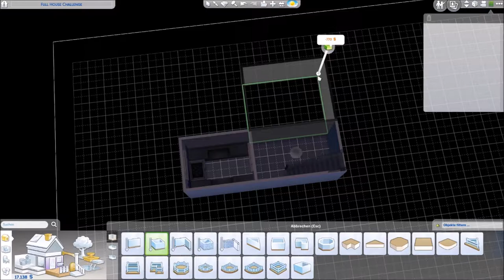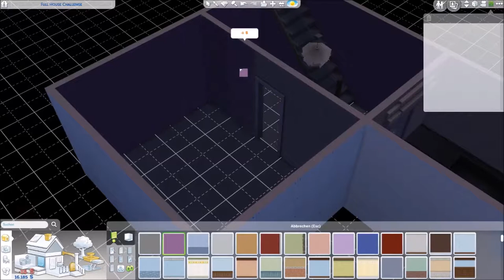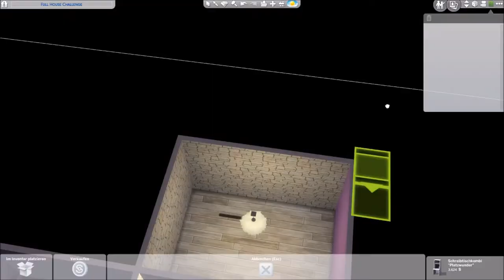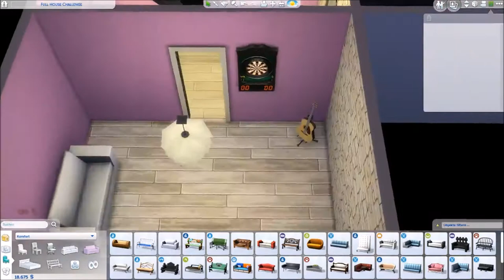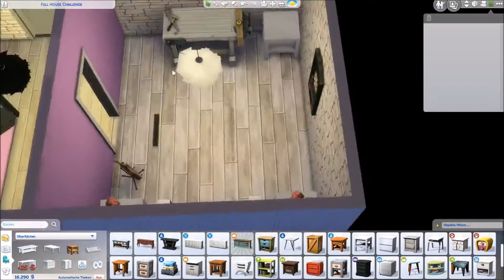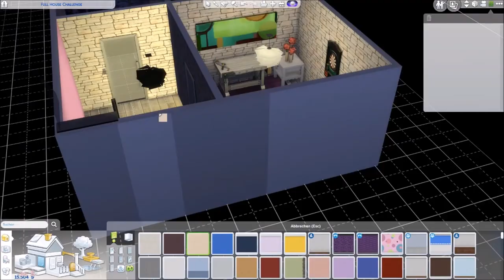Sims 4 Full House Challenge - Part 53 | Endlich ein Hobbykeller